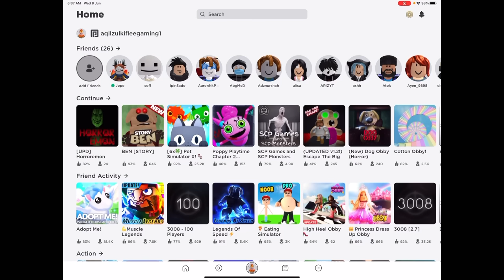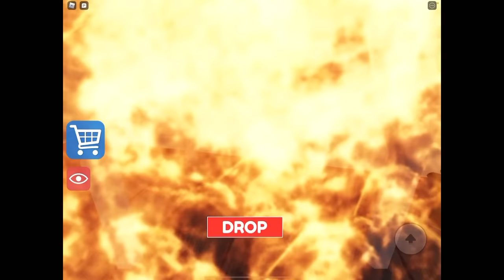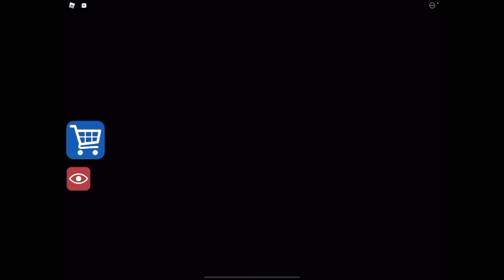PONTENG SEKOLAH LEPASTU CIKGU KEJAR 😂 GREAT SCHOOL BREAKOUT OBBY 😍